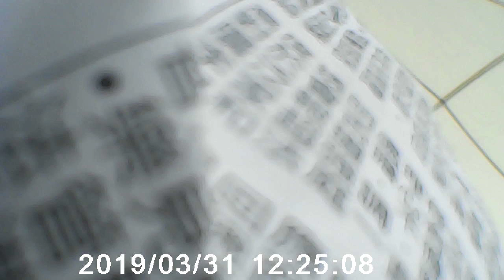International Bill of Human Rights:MOVI0003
逃犯條例擬修訂 中港引渡論公正 Concerns on the Fugitive Offenders Ordinance amendments